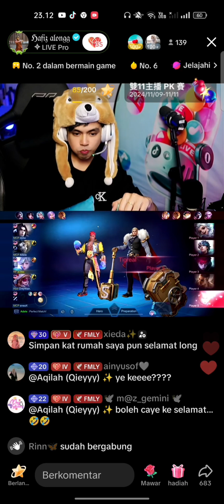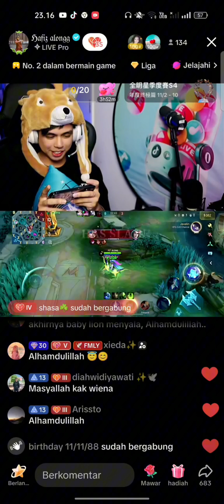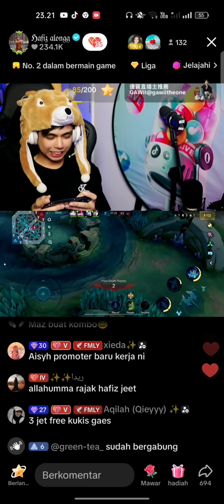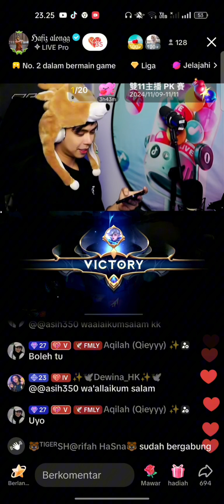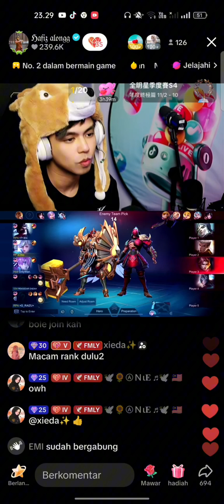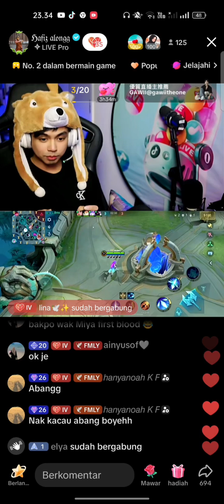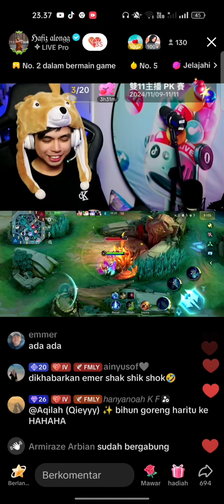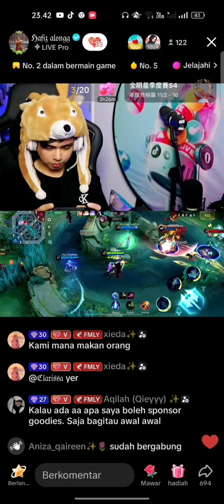12 November 2024